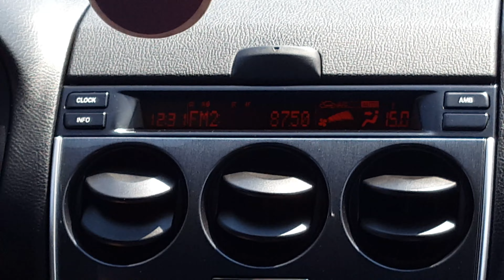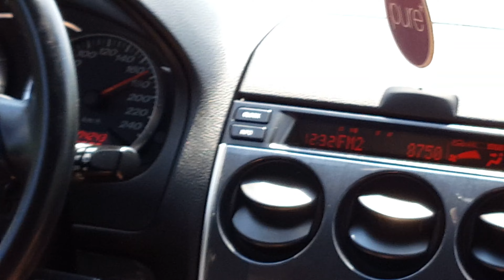Samsung galaxy s6 edge 4K video test